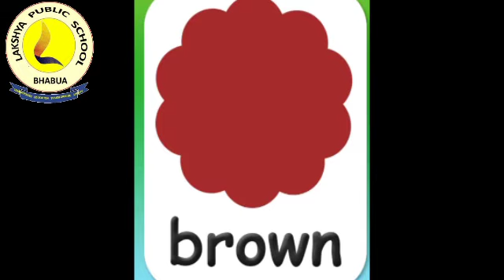LKG UKG colours name